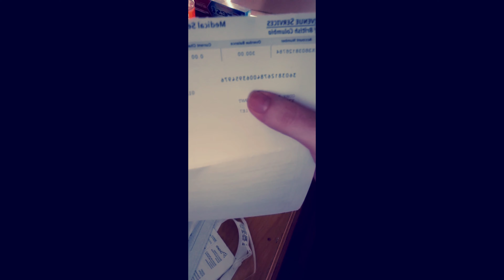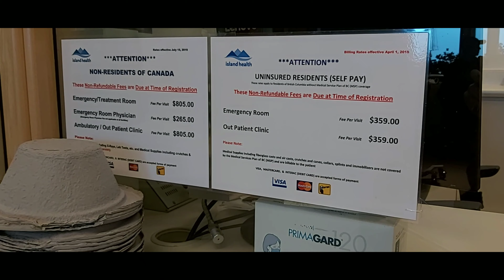Healthcare & Medical Are Not Free In Canada (BC Medical Insurance Fraud)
#2020 Health Care & Medical are not free in Canada. The British Columbia government is committing Health Care/Medical Insurance Fraud putting Canadians falsely and illegally into debt. I'm being Targeted by the BC Government illegally.